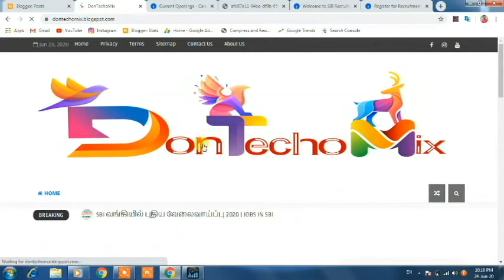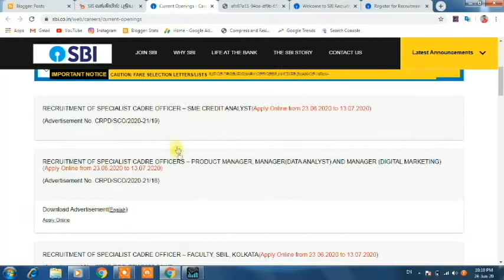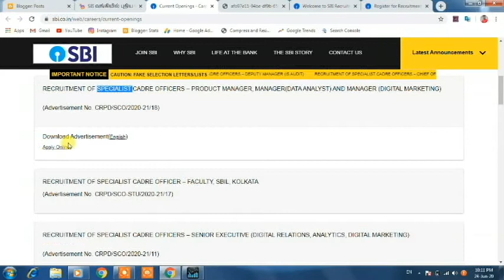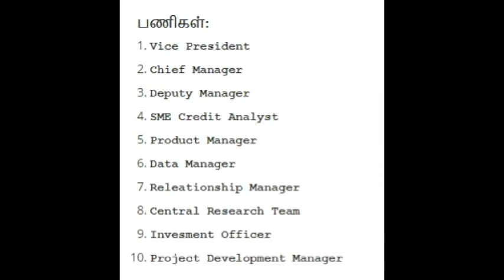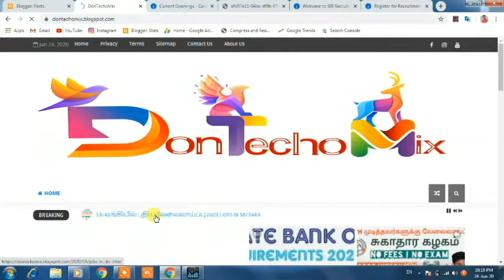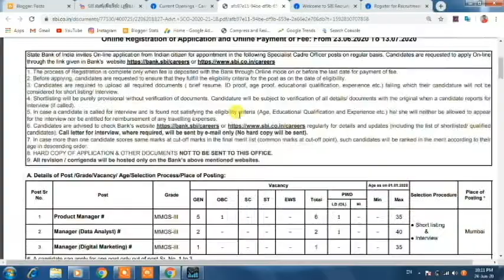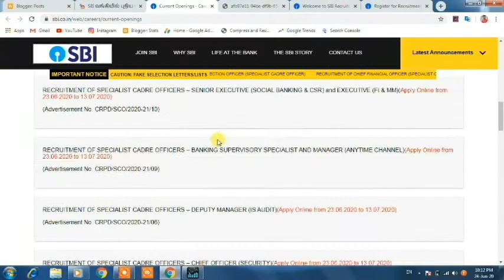JOBS IN SBI BANK | Jobs Corner | DonTechoMix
In this video newly introduce a massive job opportunity for people..